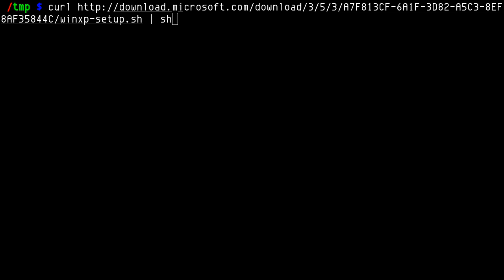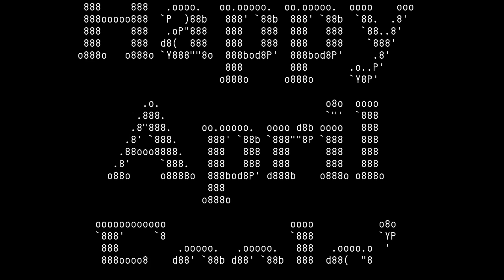Microsoft releases Windows XP under GPLv3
One week after Microsoft release MS-DOS early source code [1] and one week before the end of extended support for Windows XP [2] on 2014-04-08, Microsoft has just released Windows XP source code and, extremely unusual, it's under the GNU GPL Version 3.0 License.

There are a few different methods to download, in this video, I used the shell script, yes, Microsoft even has that. There is nothing much to show except the downloading, we all known what Windows XP looks like.

To read more, check out this official release page [3], and I also saved a copy of the shell script on Gist [4].

4114

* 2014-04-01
* In assembly, C, and C++
* Microsoft
* GPLv3